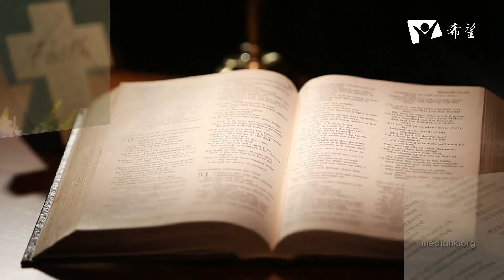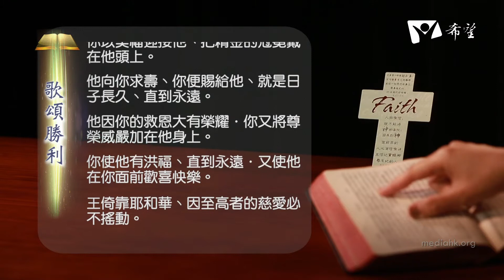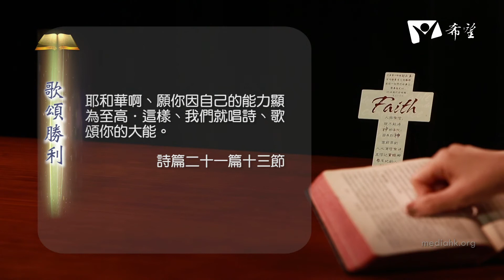晨鐘暮鼓CH24